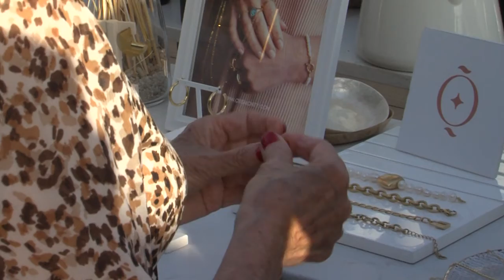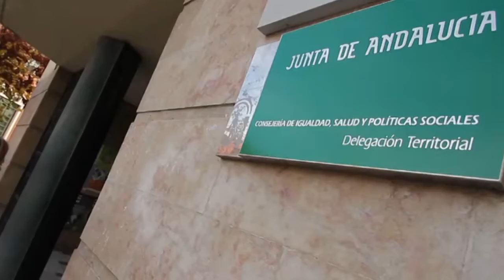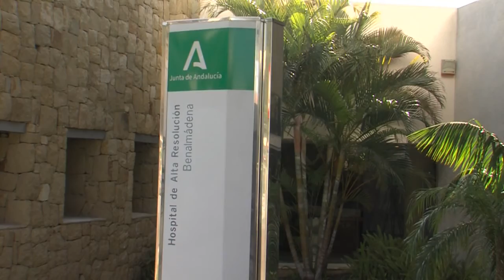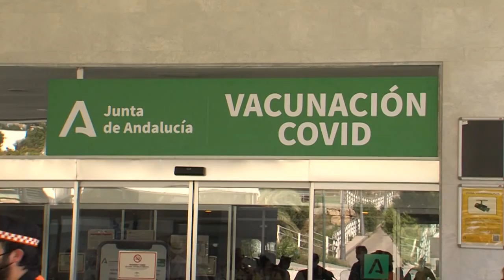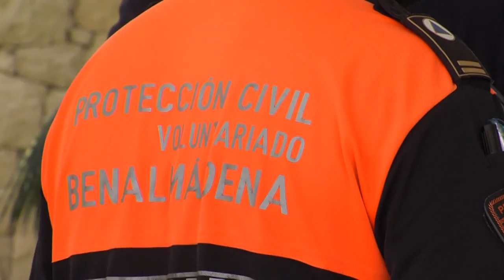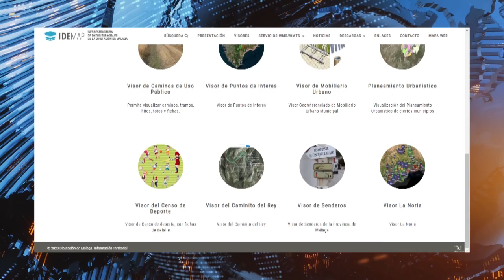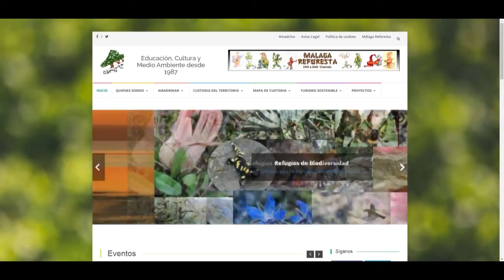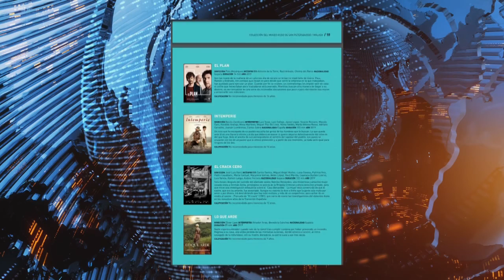INFO 09 07 2021